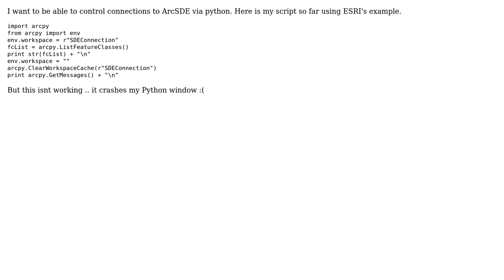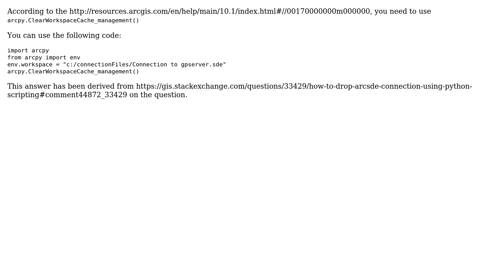GIS: How to drop ArcSDE connection using Python scripting?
With thanks & praise to God, and with thanks to the many people who have made this project possible! | Content (except music & images) licensed under CC BY-SA | Music | Images & others | With thanks to user PolyGeo user Kam user Devdatta Tengshe and the Stack Exchange Network Trademarks are property of their respective owners. You are responsible for your own actions.